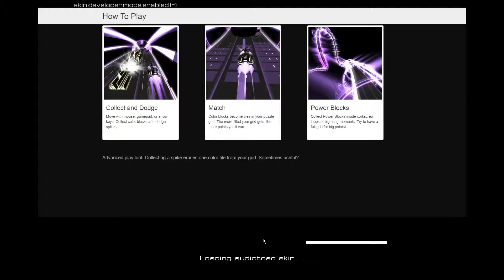I Play Deep Sea Trouble Audiosurf 2 But It's Bass Boosted And The Skin Is Toad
I'm no Audiosurf pro and I downloaded this skin JUST to make this video.
Had no clue what was what.